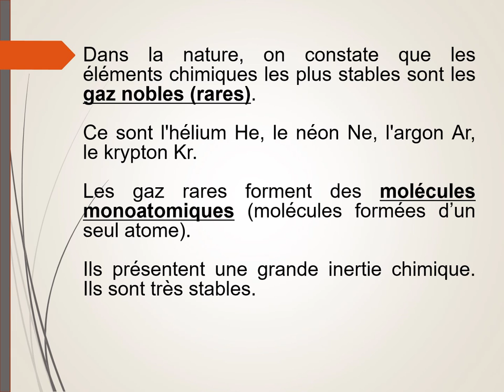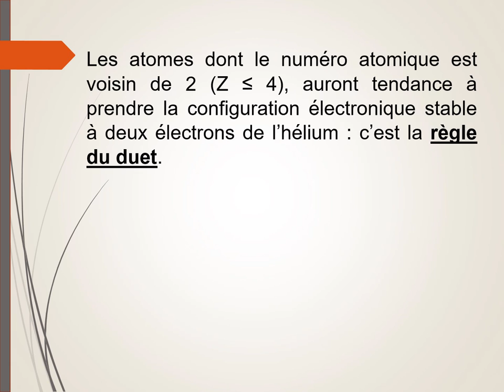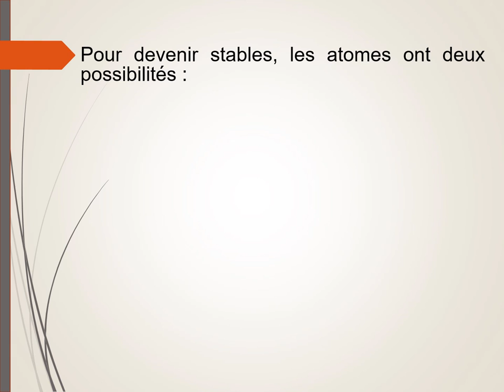Les règles de stabilité (règles de l'octet et du duet)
Pourquoi le atomes gagnent-ils ou perdent-ils des électrons ? Pourquoi certains atomes sont-ils stables ?
Les règles de stabilité : règle du duet et de l'octet.